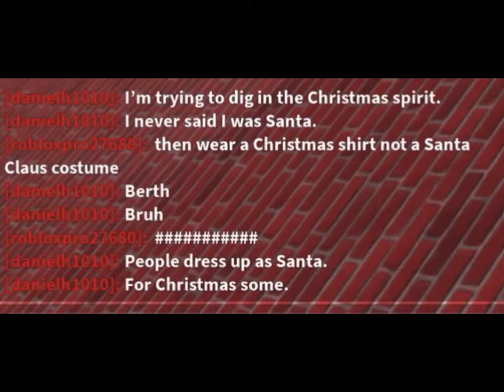I found a person that didn’t wanted me to be Santa for this Christmas...